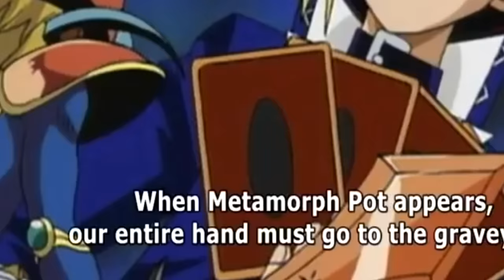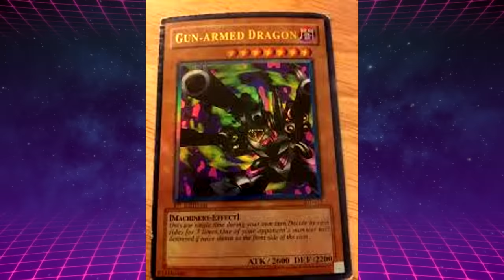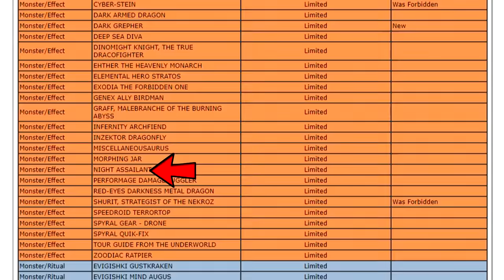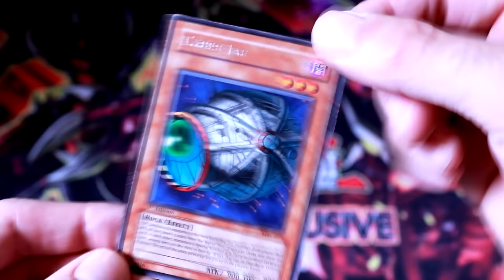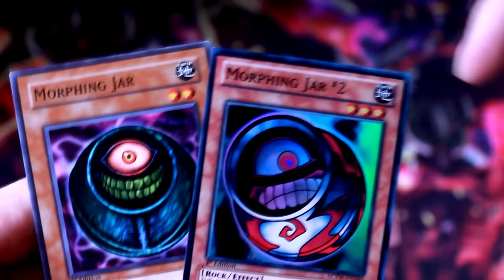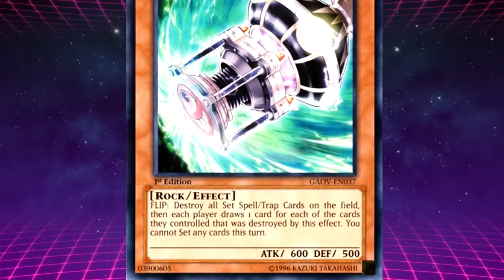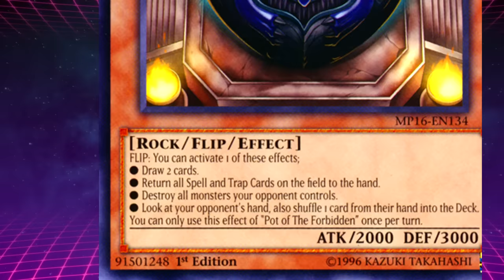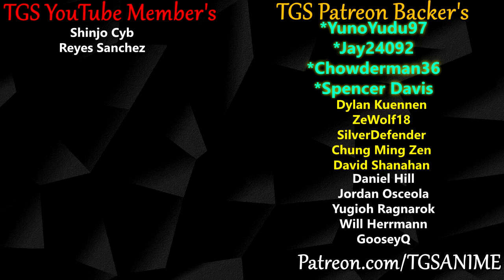Yu-Gi-Oh! - The Jar Of Archetype